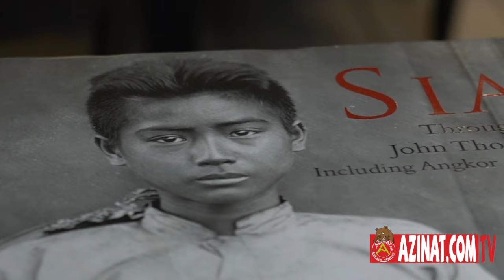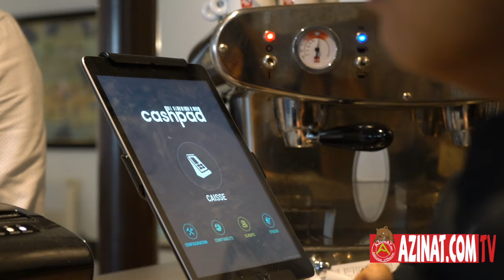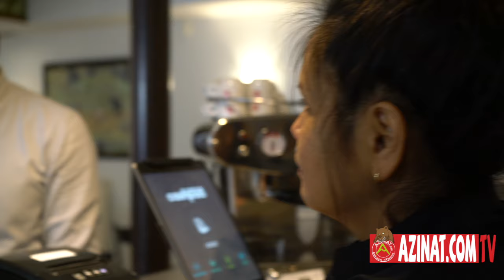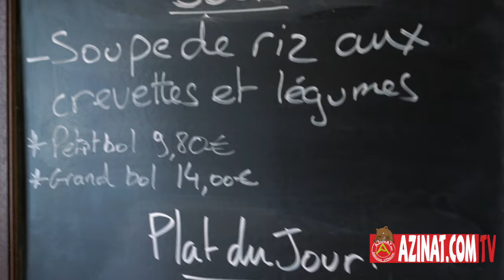Foix : Restaurant le Siam pour découvrir un des rare restaurant asiatique du territoire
L'aventure culinaire du SIAM a commencé à Laroque-d'Olmes en 2006. L'objectif était de devenir entrepreneur dans la restauration. Pendant 11 ans resté sur Laroque, Denduang prend la décision de partir du Pays d'Olmes le territoire étant sinistré. Après sa décision elle envisage de devenir propriétaire sur Foix dans une zone qui a priori n'était pas l'idéale pour implanter un restaurant asiatique. Grâce à l'aide de la communauté d'agglomération de Foix-Varilhes. le covid-19 étant passé par là, les habitudes culinaires des fuxéens ont changé et le développement de la vente à apporter a permis au restaurant un véritable développement.